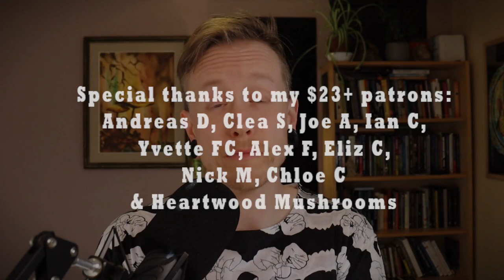Microdosing Amanita Muscaria Mushrooms | Baba Masha M.D ~ ATTMind 169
Baba Masha MD joins us to present the results of her research into microdosing amanita muscaria mushrooms, the benefits and the risks, as well as what she learned about the ideal prepration and protocol.

In this episode of the podcast we first explore Masha’s journey of making a banned-podcast about psychedelics in Russia; being the first person to be public about consuming psychedelics in Russia; as well as the context of drug use and prohibitionist propaganda in Russia and it’s impact on public health.

Masha then outlines the origins of her microdosing amanita muscaria study; where the data came from; the results; the potential influence of placebo effect; some nuances about the chemical compositions and pharmacology of amanita; and what her study revealed about the optimal dosing and preparation protocols for microdosing amanita muscaria.

--LINKS--
For links to Masha's work, full show notes, and to access an audio-only stream of this episode, head
***Full Topics Breakdown Below***

Episode Breakdown

(0:00) Opening
(1:47) Introduction
(6:22) Patron thanks
(8:45) Interview begins; The context for why Masha is in disguise
(11:34) Masha’s journey of making a banned-podcast about psychedelics in Russia; the first person to be public about consuming psychedelics in Russia
(16:36) The creation of Baba Masha’s amanita muscaria microdosing study
(21:57) The impact of Masha’s podcast in Russia, and why it got banned
(26:40) The context of drug use and prohibitionist propaganda in Russia
(29:34) The impact of Russian prohibitionist narratives on drug-induced anxiety/panic attacks
(36:03) General information about amanita muscaria
(41:37) The dangers of psychedelic doses on amanita muscaria
(55:39) The chemical compounds present in amanita muscaria—ibotenic acid and muscimol
(1:01:01) How the different ratios of ibotenic acid and muscimol effect different people differently (in microdosing)
(1:08:50) The best time of day to microdose amanita muscaria
(1:11:54) Microdosing amanita muscaria as an antidote to chemical dependence
(1:13:52) Topical amanita muscaria as a powerful anti inflammatory
(1:18:56) Microdosing amanita muscaria effects on memory
(1:23:52) The potential placebo effect of microdosing amanita muscaria
(1:31:32) The optimal dosing protocol for microdosing amanita muscaria
(1:35:05) The optimal preparation of amanita muscaria for microdosing
(1:38:27) Smoking amanita muscaria
(1:39:24) Follow up links, social handles, and where to buy their book
(1:43:08) Outro
(1:43:53) Support the podcast